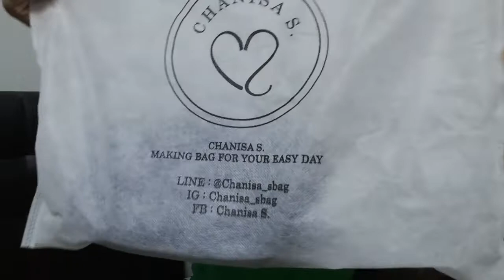กระเป๋าแบรนด์ไทยใน IG ราคาหลักร้อย คุณภาพหลักพัน Chanisa S.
กระเป๋าแบรนด์ไทยใน IG ราคาหลักร้อย คุณภาพหลักพัน